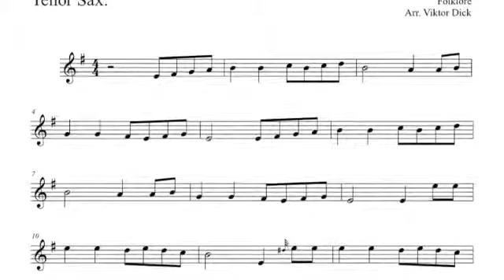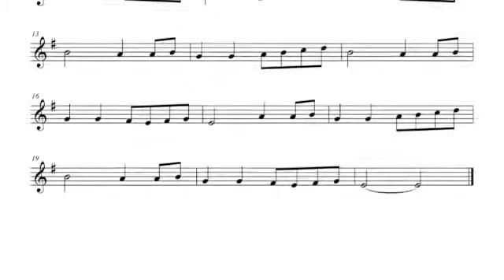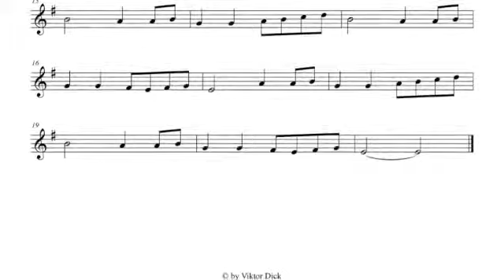National Anthem of Israel, Tenor Saxophone PlayAlong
Tenor Saxophone PlayAlong,
Hatikvah, National Anthem of Israel,
Tune: Israeli Melody, D-Minor,
German: Hatikva, Israelische Nationalhymne,
Zünde an dein Feuer, Christliches Lied,
Russian: Хатиква, Государственный Гимн Израиля,